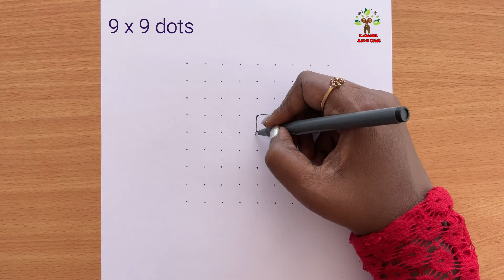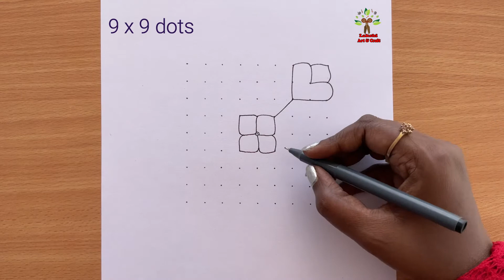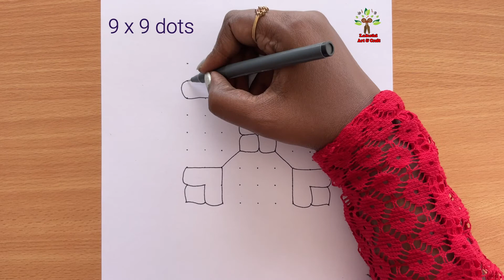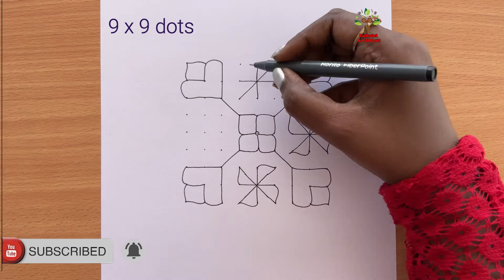Chithirai masam kolam | 9*9 dots Tamil New Year Kolam | Lakshiartandcraft | Rangoli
Simple kolam with 9 x 9 dots | Beautiful Rangoli Kolam | Easy Rangoli Muggulu  | Rangoli

This is a step by step video tutorial, which shows how to draw basic beginners rangoli designs.

Your likes and comments on each and every video make me happy & motivated

Please follow and like our pages:-